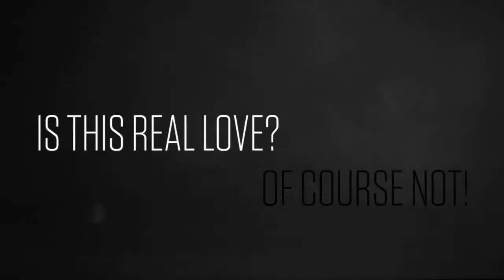Is This Real Love? Of Course Not! - The Trailer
Official Trailer of "Is This Real Love? Of Course Not!" - a video-game world becoming cinema, filmed and composed in 7 movements.